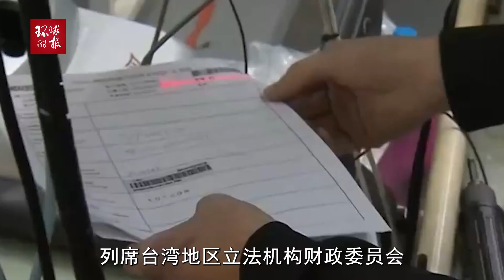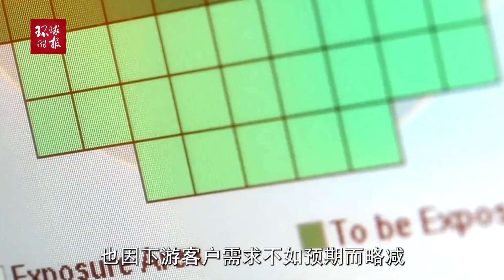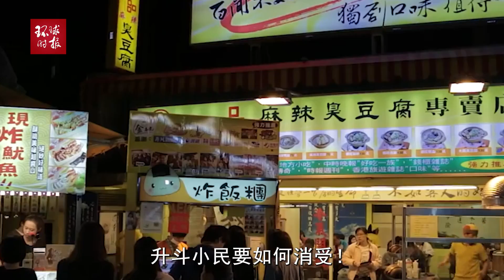台湾景气持续低迷，蔡当局继续打战争恐吓牌，真要坐待萧条？